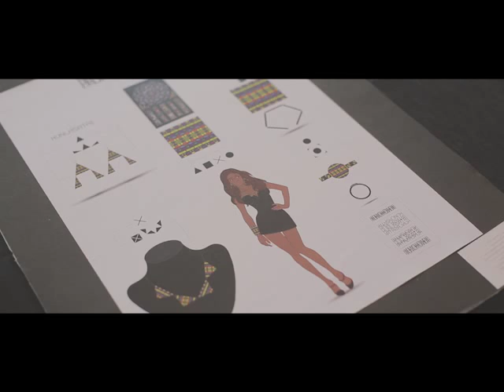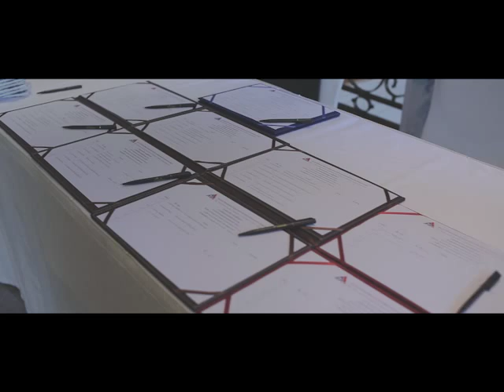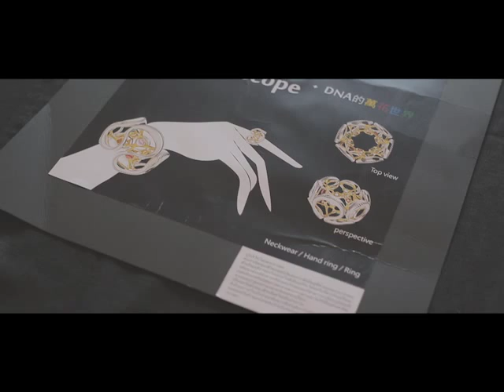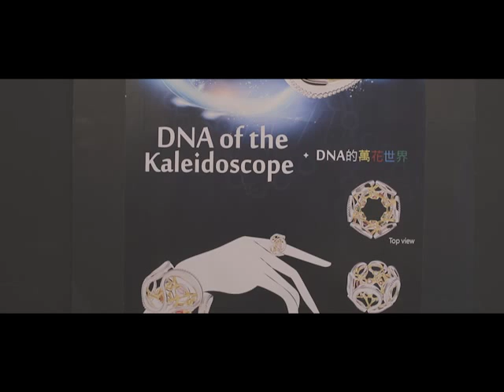GIT UPLOAD 2